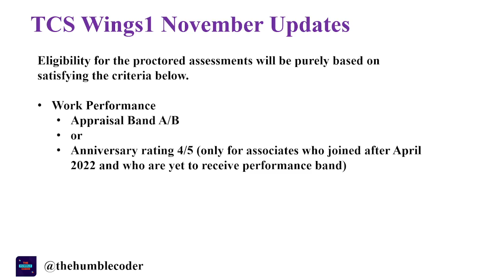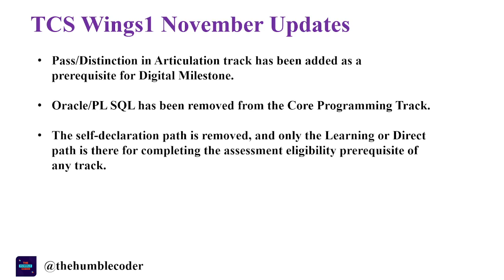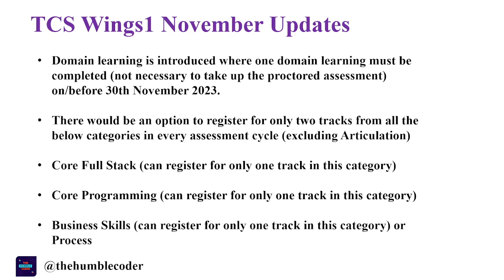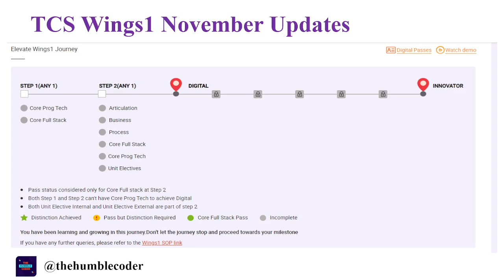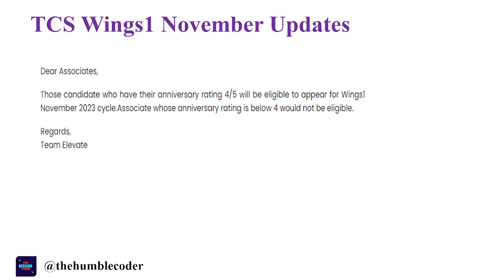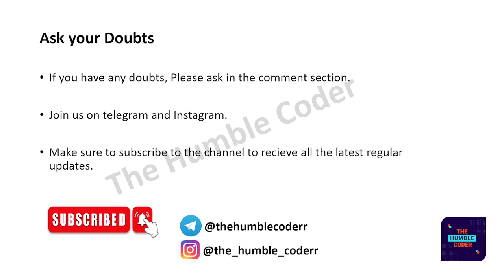TCS Wings November Updates | All latest changes in Wings1 discussed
Topics Covered in this video :

TCS wings,elevate wings 1 2021,TCS elevate wings path 1,